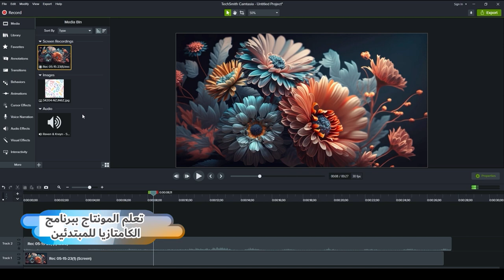🌟 استكشف عالم المونتاج ببرنامج Camtasia Studio مع دورتنا الحصرية على منصة السبورة! 🎬 تعلم كيفية ت...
🌟 استكشف عالم المونتاج ببرنامج Camtasia Studio مع دورتنا الحصرية على منصة السبورة! 🎬 تعلم كيفية تسجيل وتحرير محتوى الدورات عبر الإنترنت بجودة عالية مع المدرب المتميز إسلام فرطاس.

🔖سعر الدورة: 👇
🟥للمسجلين من الجزائر: 3000 دج فقط !!
يمكن الدفع عن طريق البطاقة الذهبية أو البطاقات البنكية CIB
🟥للمسجلين من خارج الجزائر: 30$ (30 دولار)
كيفية التسجيل: 👇
🔹 افتح حسابا كطالب على منصة السبورة من الموقع:
nuel.ink/k6XK9g
🔹 سجل في الدورة وادفع أونلاين عن طريق الرابط:
إذا وجدتم أي مشكلة في التسجيل راسلونا عبر الخاص
🎁يمكن إهداء الدورة لصديق وكتابة ايميله الخاص عند الدفع (يجب أن يسجل بنفس الايميل في المنصة)
🔵 هل ترغب في تعلم كيفية إنشاء وتحرير مقاطع الفيديو المذهلة؟ إذًا لدينا الدورة المثالية لك! قم بالانضمام إلى دورتنا الممتازة "تحسين مهارات التعليم الإلكتروني" واكتشف قوة برنامج كمتازيا_ستيديو المذهلة.
🔵 سواء كنت محترفًا في مجال إنتاج المحتوى أو مبتدئًا يرغب في تعلم مهارات جديدة، فإن هذه الدورة ستمنحك المعرفة اللازمة للتلاعب بالصور والفيديوهات وإنشاء مقاطع فيديو مذهلة بكل سهولة.😉
🔵 ستتعلم كيفية تسجيل الشاشة وإضافة التعليقات الصوتية واللقطات من الكاميرا والصور والنصوص وغيرها الكثير. بالإضافة إلى ذلك، ستكتسب مهارات في تحرير الفيديو وقص المشاهد وإضافة الترانزيشن والعناوين والشارات.😎
🔵 سوف تتعلم أيضًا كيفية تصدير الفيديو بجودة عالية ونشره على منصات الويب المختلفة، مثل الفيسبوك ويوتيوب وغيرها. وإذا واجهتك أي مشكلة، فلا تقلق، سنوفر لك الحلول المناسبة وسنوجهك إلى المصادر المفيدة للمزيد من المساعدة.🎬️
🔵انضم إلينا الآن واحصل على المهارات التي تحتاجها لإنشاء محتوى فيديو احترافي ومبهر على منصات التعليم و منصات التواصل الاجتماعي. سجل الآن لتحجز مقعدك في هذه الدورة الرائعة!